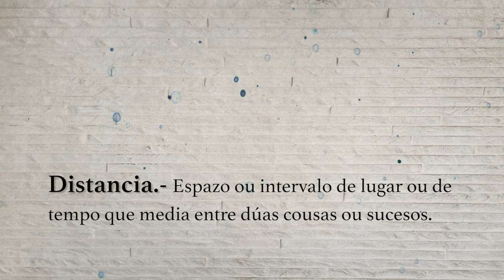Felicitación de Nadal CAFI 2020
Unha felicitación de reflexión do 2020, animando a manter nas casas as medidas que con tanto éxito conseguiu o profesorado galego nas aulas.